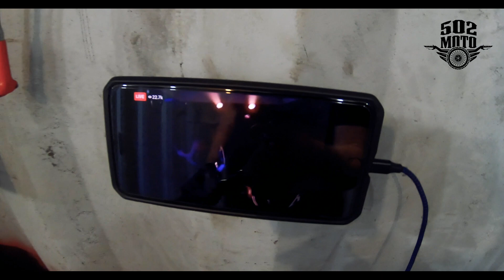Harley Davidson Softail. Частина 3.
Поворотники, сидіння, фарбування баку та проводка.